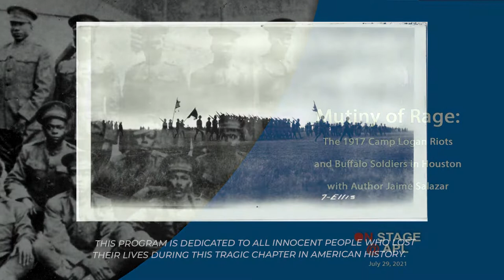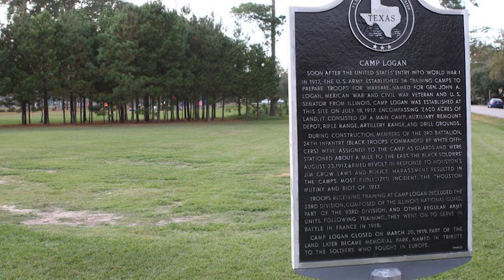Mutiny of Rage: 1917 Camp Logan Riots & Buffalo Soldiers in Houston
In 1917, 118 black soldiers were charged with murder, mutiny, aggravated assault and disobeying orders after a race riot in Houston, Texas.  Nineteen of the soldiers were eventually hanged. The riot also referred to as the Camp Logan Mutiny, is believed to be the only racial insurrection in the United States in which the white death toll exceeded the number of blacks who died. The largest court-martial in U.S. history followed the unrest.

Author Jaime Salazar is a practicing lawyer and engineer. Because of his prodigious legal research and sleuthing skills, he has uncovered new evidence that offers a fresh perspective on this sad chapter in American history.

Celebrating Buffalo soldier’s week, 1SG Clinton Warren, Company E 24 Infantry, Texas Buffalo Soldiers Association, will lead an honor guard that recognizes fallen Buffalo Soldiers.